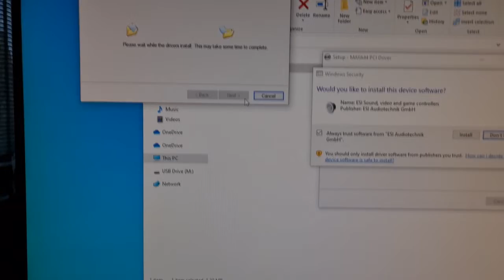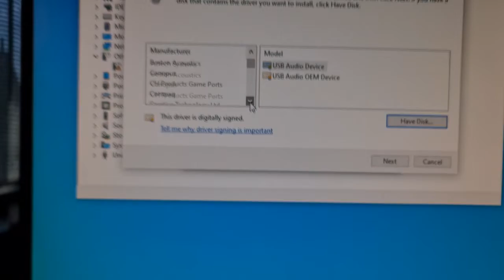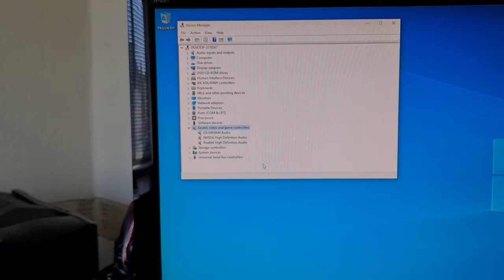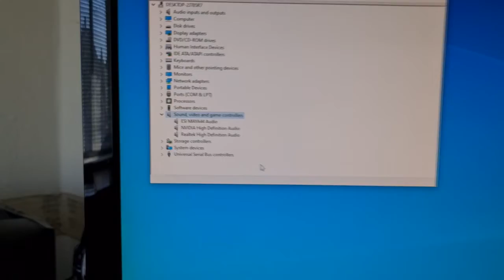How to Install the ESI MAYA44 Soundcard Drivers onto Microsoft Windows 10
This is a video showing how to install the SEI MAYA44 Soundcard Drivers into Windows 10. This might also work with Windows 11 but I haven't tried.